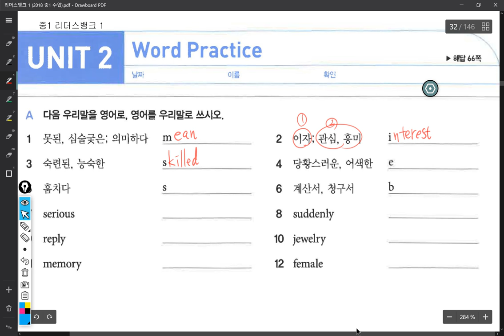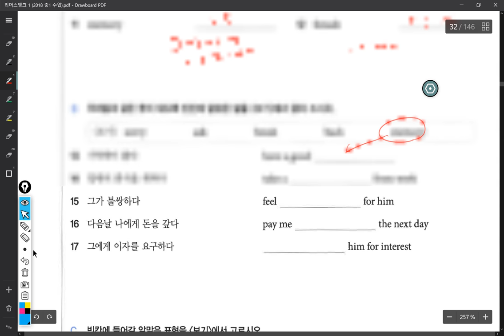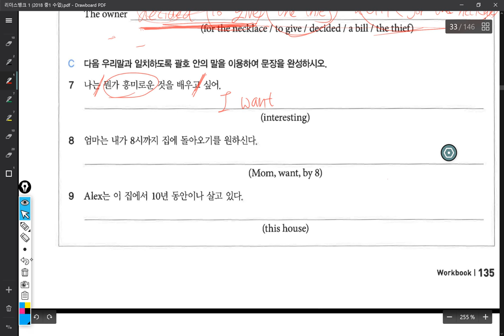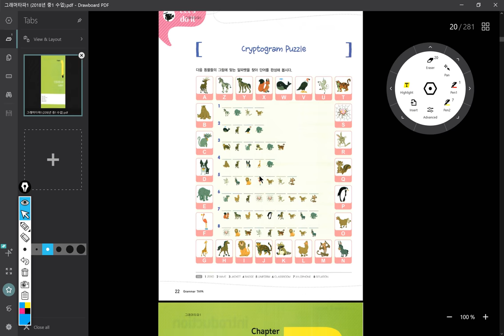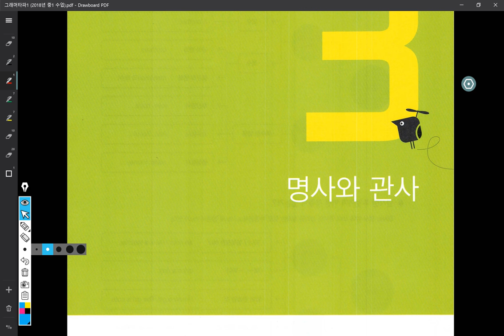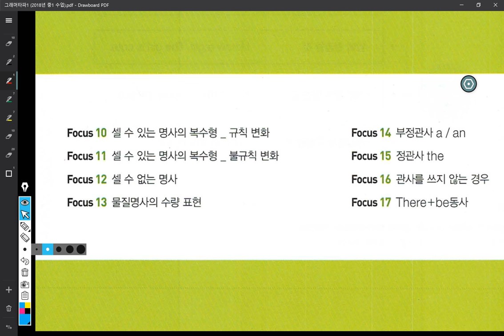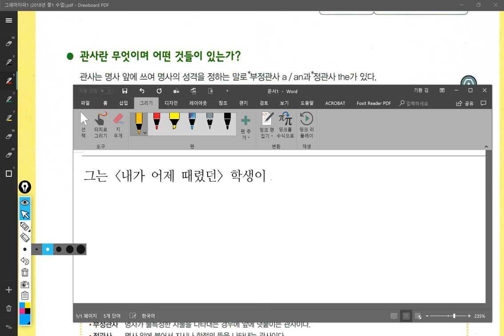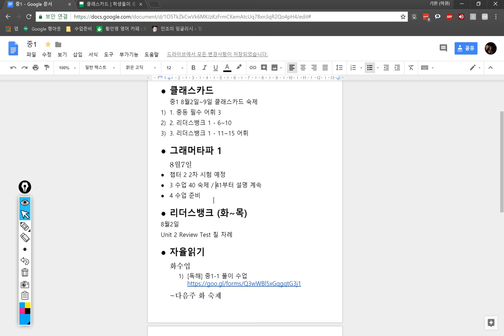중1 2018 08 07